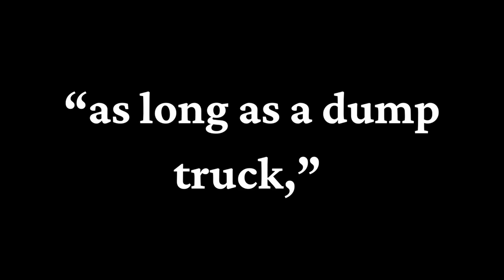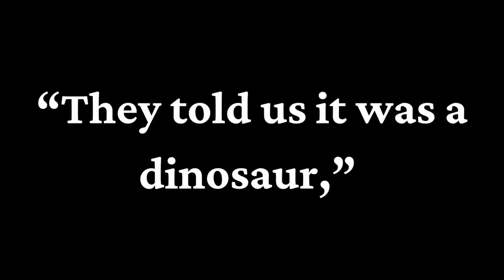Papua New Guinea Iguanodon| Between Monsters and Men